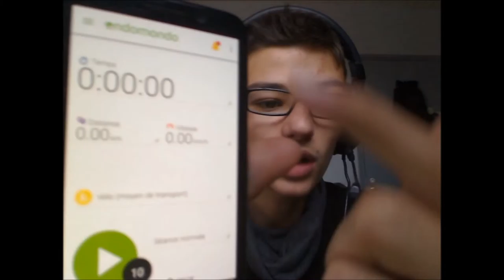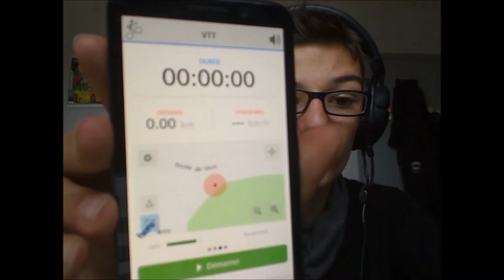Bilan rallye+présentation applications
La vidéo du mercredi avec un nouveau format en espérant que sa vous plaise ;)